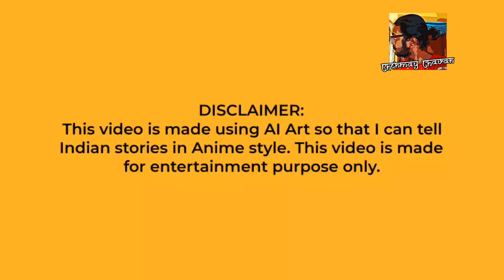Anime Of India